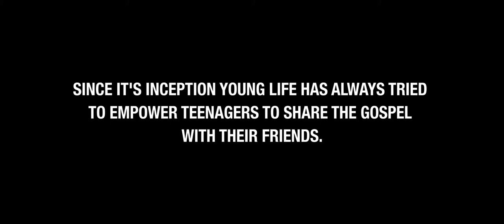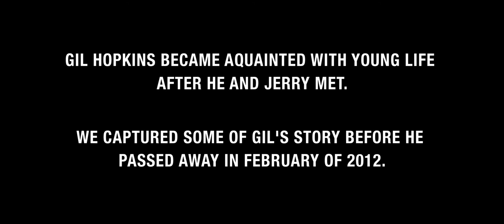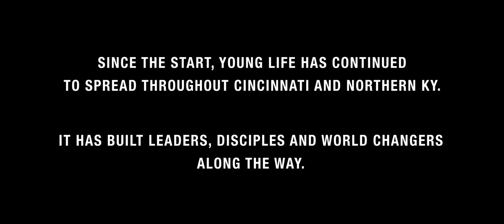Jerry Kirk Talks about the History of Cincinnati Young Life